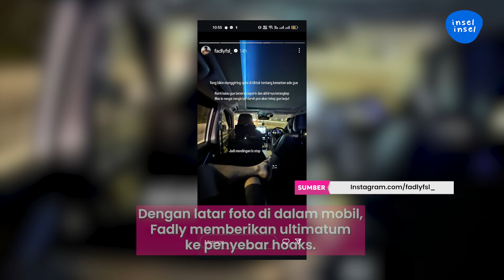Fadly Faisal Murka Fuji Disebut Sudah Meninggal, Langsung Ancam Ini! | INSEL UPDATE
IntipSeleb - Fadly Faisal tiba-tiba memberikan ultimatum kepada oknum yang menyebarkan hoaks. Hoaks yang disebar itu ternyata tentang Fujianti Utami Putri alias Fuji disebut sudah meninggal dunia.

Marah Fuji disebut sudah tiada, Fadly Faisal tak sungkan untuk mengirimkan ancaman yang keras. Ini pun mengundang pertanyaan bagaimana awal mula Fuji diterpa hoaks meninggal.

000016
000017
FI 4070